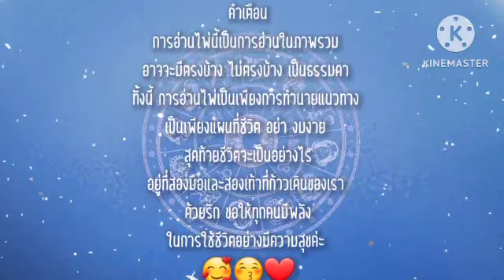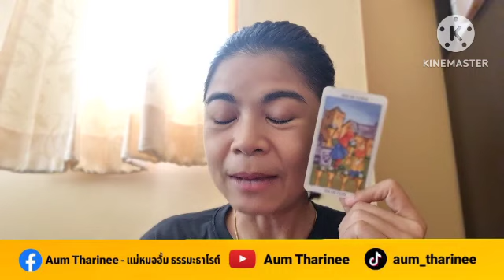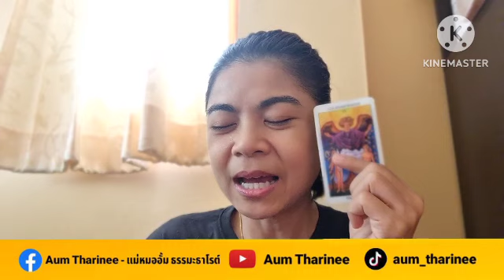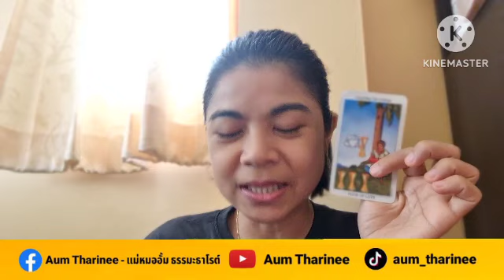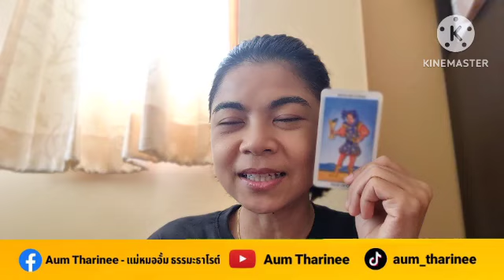EP.627 ดวง ธันวาคม 2566 - พฤษภ | Pick a Card | ดวงชะตาพาเพลิน ‎@AumTharinee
FB fanpage : Aum Tharinee - แม่หมออั้มธรรมะธาโรต์

หมายเหตุ:
1. คลิปทั้งหมดเป็น General Reading ไม่ได้เฉพาะเจาะจงบุคคลใดบุคคลหนึ่ง อาจจะมีตรงบ้างไม่ตรงบ้าง เป็นปกตินะคะ ทำเป็นวิทยาทาน เพื่อช่วยให้ท่านมองเห็นทางออกและมีทัศนคติที่ดีในการดำเนินชีวิต การอ่านไพ่เป็นเพียงแนวทาง เป็นแผนที่ชีวิตสุดท้ายแล้วชีวิตจะเป็นอย่างไรคุณเป็นผู้กำหนดและเลือกเองนะคะ โปรดใช้วิจารณญาณในการรับชมค่ะ
2. คลิปทั้งหมดมีลิขสิทธิ์ ไม่อนุญาตให้นำไปใช้ แต่สามารถแชร์จาก Official Channel ของ Aum Tharinee ได้ค่ะ
3. ในการอ่านไพ่แบบราศีและลัคนาราศี ถ้าอ่านผสมกันจะชัดเจนขึ้นนะคะ
ราศีธนู : ตั้งแต่ 16 ธันวาคม – 14 มกราคม
ราศีมังกร : ตั้งแต่ 15 มกราคม – 12 กุมภาพันธ์
ราศีกุมภ์ : ตั้งแต่ 13 กุมภาพันธ์ – 14 มีนาคม
ราศีมีน : ตั้งแต่ 15 มีนาคม – 12 เมษายน
ราศีเมษ : ตั้งแต่ 13 เมษายน ถึง 14 พฤษภาคม
ราศีพฤษภ : ตั้งแต่ 15 พฤษภาคม – 14 มิถุนายน
ราศีเมถุน : ตั้งแต่ 15 มิถุนายน – 14 กรกฎาคม
ราศีกรกฎ : ตั้งแต่ 15 กรกฎาคม – 15 สิงหาคม
ราศีสิงห์ : ตั้งแต่ 16 สิงหาคม – 16 กันยายน
ราศีกันย์ : ตั้งแต่ 17 กันยายน – 16 ตุลาคม
ราศีตุลย์ : ตั้งแต่ 17 ตุลาคม – 15 พฤศจิกายน
ราศีพิจิก : ตั้งแต่ 16 พฤศจิกายน – 15 ธันวาคม